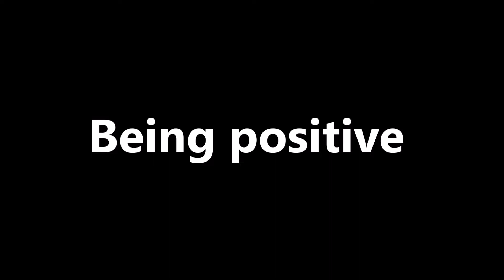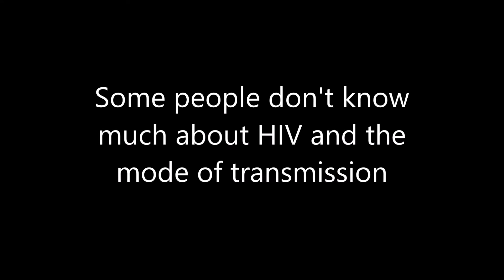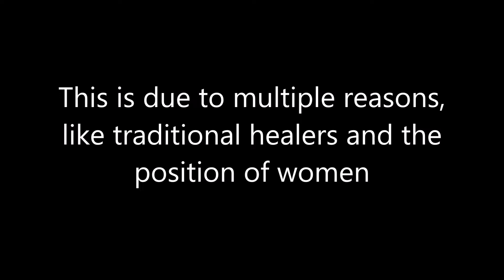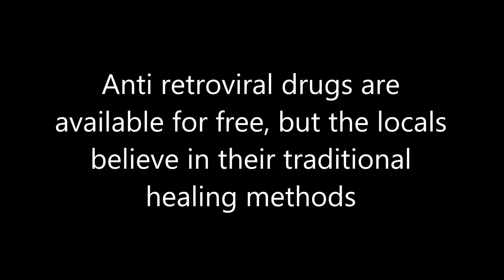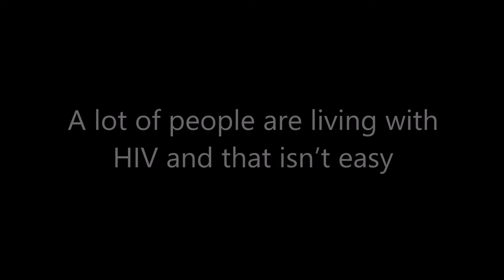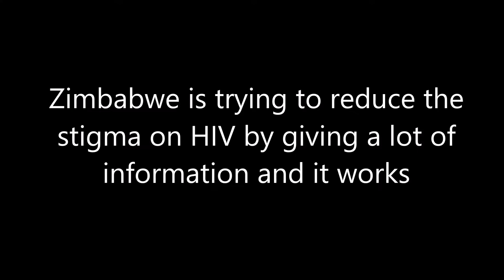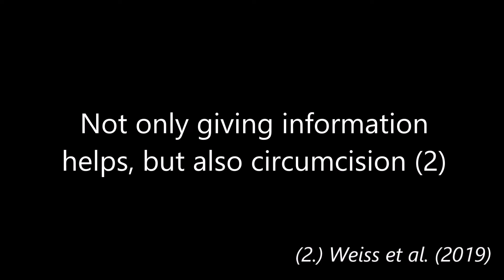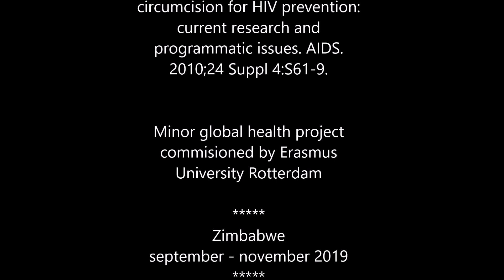Minor Global Health 2019 - Video Documentary 'BEING POSITIVE' - ZIMBABWE